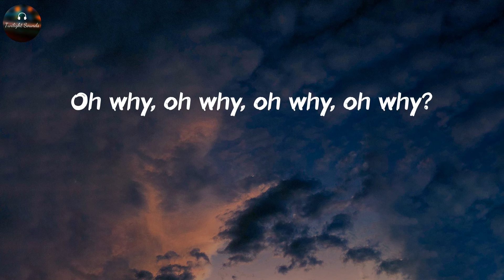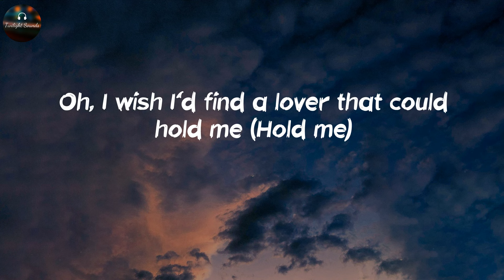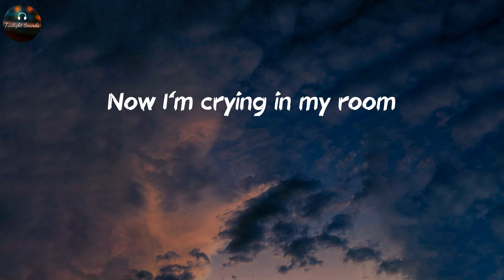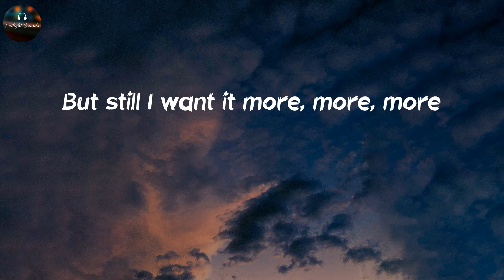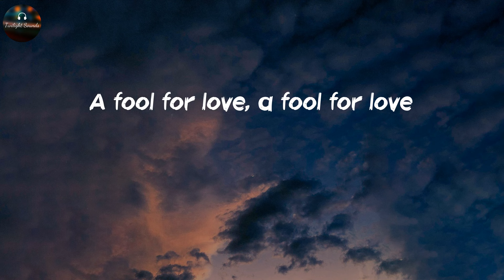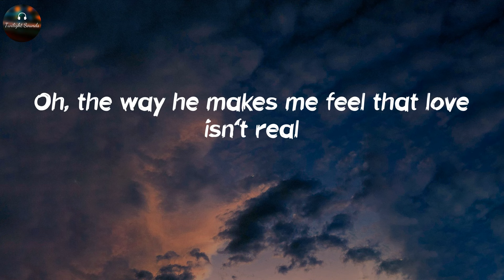Cupid - Fifty Fifty (Lyrics)